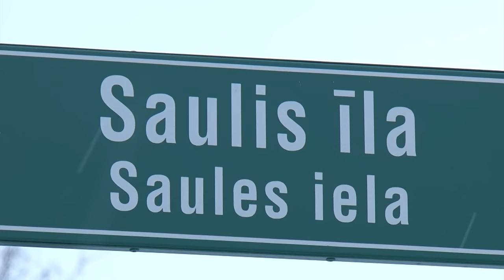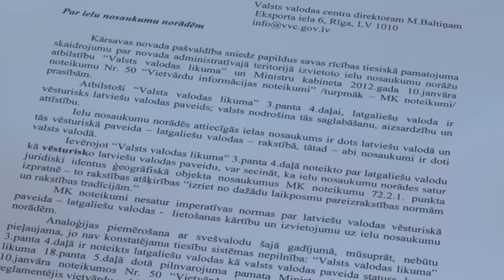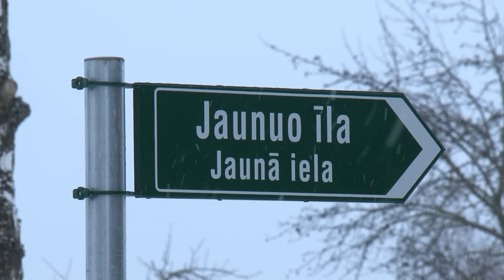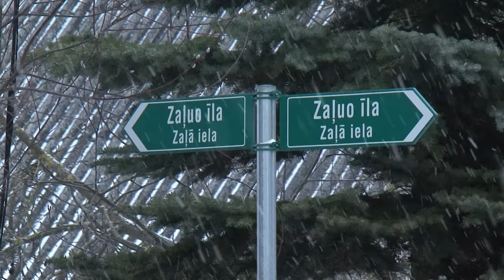Ielu nosaukumi Kārsavā arī turpmāk būs latgaliski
Stājoties spēkā likumam par ielu nosaukumu norāžu uzstādīšanu pašvaldībās, tūristiem pievilcīgāka vide izveidojās gan lielākajās pilsētās, gan arī pagastu un ciematu centros.